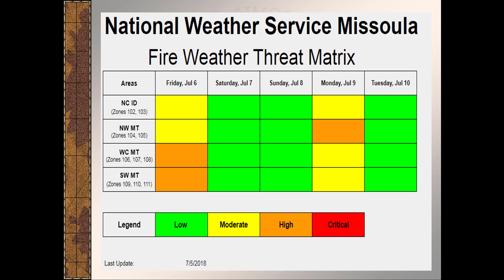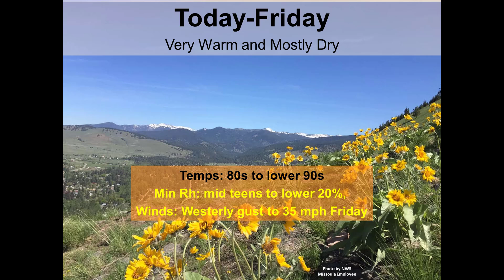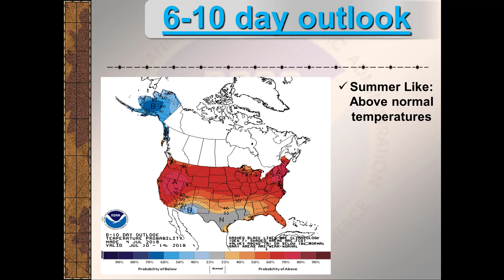NWS Missoula Fire Weather Briefing - July 5, 2018